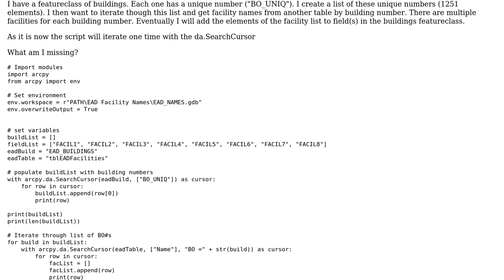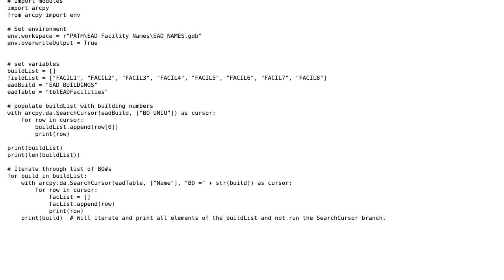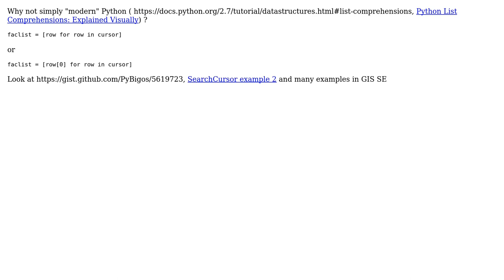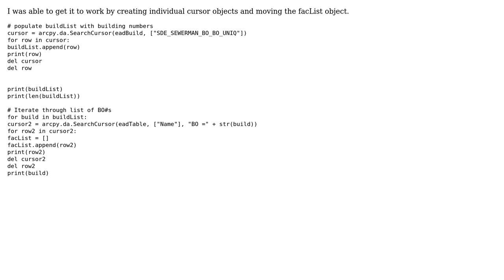GIS: Iterate through a list to use then use SearchCursor to populate new list (4 Solutions!!)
GIS: Iterate through a list to use then use SearchCursor to populate new list

With thanks & praise to God, and with thanks to the many people who have made this project possible! | Content (except music & images) licensed under CC BY-SA | Music | Images & others | With thanks to user PolyGeo user Jacob F user gene user Brad Jones user Ben Gosack and the Stack Exchange Network Trademarks are property of their respective owners. You are responsible for your own actions.